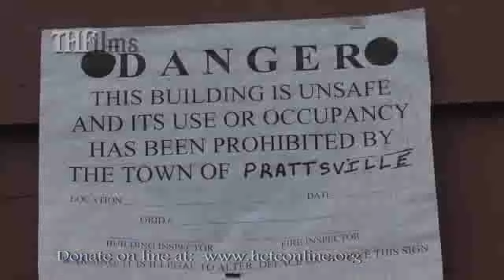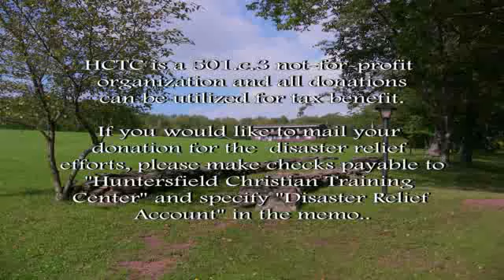Prattsville NY Flood 2011 long version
Hurricane Irene almost wiped out the town of Prattsville NY. This is the long version (16 Min.) of a Shorter one (5 Min) we produced.  This is a video to bring awareness to the situation and offer you a way to help if you can. If you would like to help or donate you can do so Thanks.